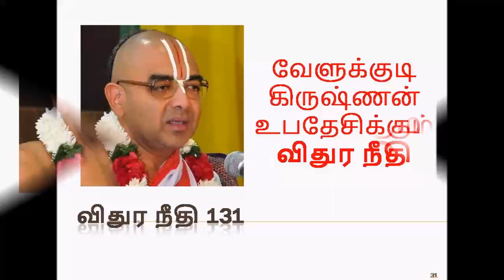விதுர நீதி 131 | Upanyasam by velukkudi krishnan